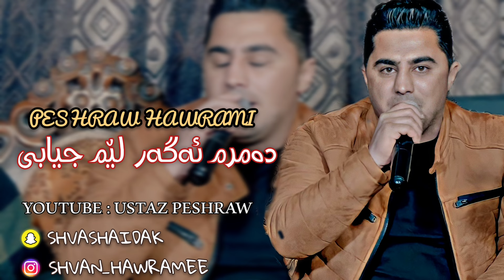peshraw hawrami gorani xaw ashqana😭(damrm agar lem jyabe)2022~by Shvan_Hawramee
چەناڵی ئوستاز پێشڕەو هەورامی
چەناڵێک بۆ گوێگرتن لە بەرهەم و هەواڵ و ڤیدیۆی هونەرمەند (پێشڕەو هەورامی)
ڕۆژانە نوێترین وتازەترین دانیشتنەکان و بەرهەمە نوێیەکانی پێشڕەو هەورامی لێرە بنێرە.
سوپاس بۆ ڕێزگرتن لە ماندوو بونم و دووربونت لە بردنی بەرهەمەکانم، چونکە بە بردنی هەر بەرهەمێک لەم چەناڵە (کۆپییرایت..__.. ستریکت)بۆ دەچێت